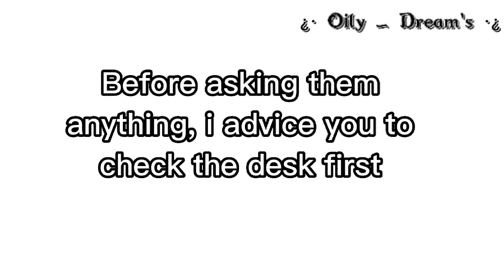Ask my whole dhmis ANYTHING! (19 June speacil!) || check the desc before asking!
Alright! Since the release date of dhmis is on September, makes me REALLY happy! for now the things you should know for the ask series :

1. I'm planning to make the serie like the tumblr story's, i mean, it will be like a story line! Not a normal ask serie! so please ask youre questions that way!^^

2. You can ask EVERY chaeactzr, if you dont know the characters name (which i changed all of their names execpt some character's) you can say their cannon names like... : red guy, red duck and etc! Please ask every character

3. you can ask questions all you want but nothing like kiddn*ping characters, or punching or harming them and etc, but giving things such as like items is allowed

4. Dont forget the rules!

5. Dont ask inappropriate things to make the character uncomfortable

6. Have fun! I hope this ask serie will be the longest one!

7. Dont be afraid or lazy to join! I would live to see you're questions! I will copy the rules to remind ppl that joins new so...you will see these rules

alright! Oily dream's out!^^